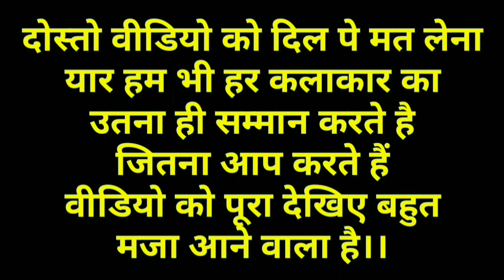2021New Year Funny Mix Dubbing Video!!मां पईसा दे नया साल पे तोरेे पतोहु के ग्रीटिंग देब!!Kuldeep Rd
2021New Year Funny Mix Dubbing Video!!मां पईसा दे नया साल पे तोरेे पतोहु के ग्रीटिंग देब!!Kuldeep Rd

ये
वीडियो सिर्फ मनोरंजन के लिए बनाया गया है किसी के भावनाओ को ठेस पहुंचाने के लिए नहीं वीडियो को पूरा देखिए और मजे लीजिए

जो भी भाई मेरे चैनल पे नए आए

Dubbing by Kuldeep rahi

video is educational purpose only not for any disturbation act.